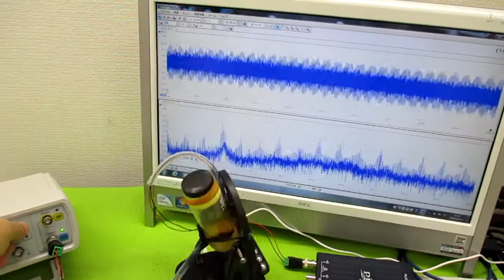オリジナル製品：超音波発振プローブを利用した超音波制御技術 ultrasonic-labo